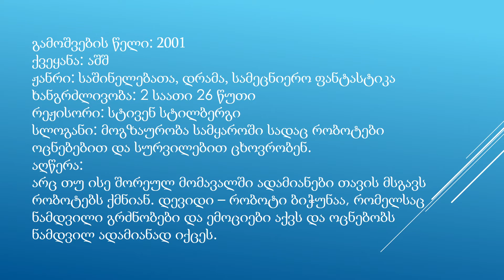ხელოვნური ინტელექტი I ნაწილი